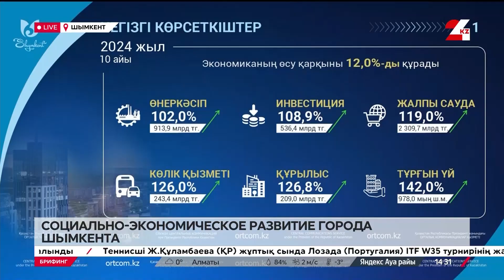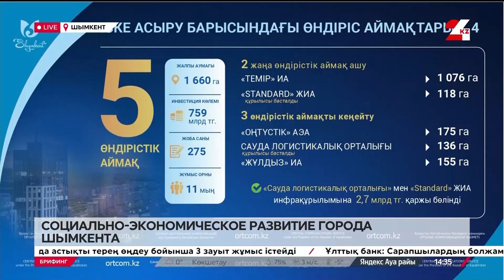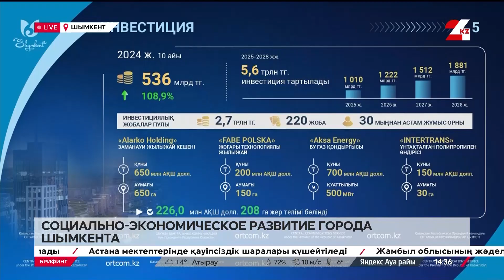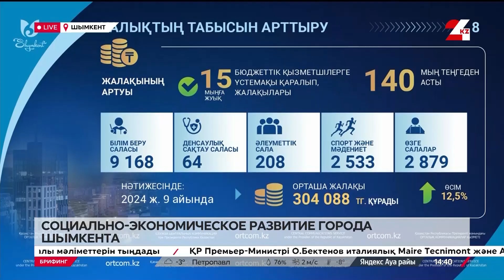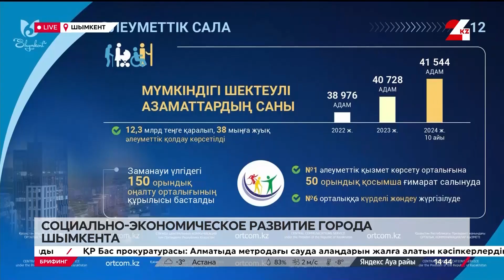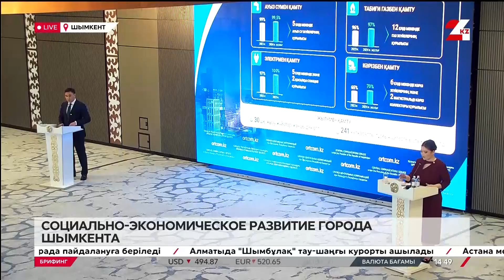Социально-экономическое развитие Шымкента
Спикер:

Маржан Бахтияркызы, модератор

Габит Сыздыкбеков, аким г. Шымкента